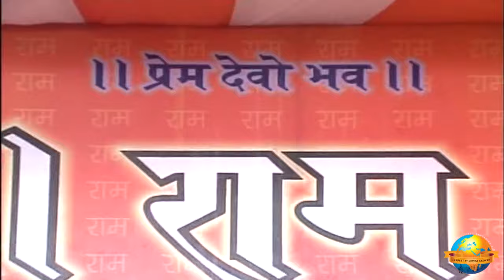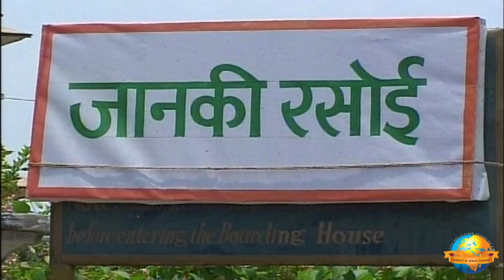Day 6 - Manas Lachhiman | Ram Katha 640 - Lucknow | 23/06/2005 | Morari Bapu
Morari Bapu’s Ram Katha in Lucknow: 18th June - 26th June 2005

Day 6 - Manas Lachhiman
Date: 23/06/2005
Location: Lucknow - Uttar Pradesh, India
Katha: 640
Language: Hindi